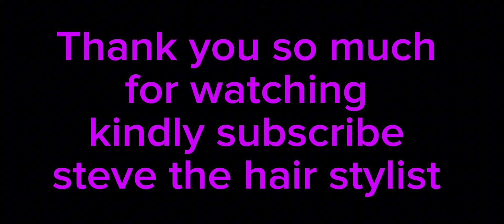sisterlocks journey 4 months later